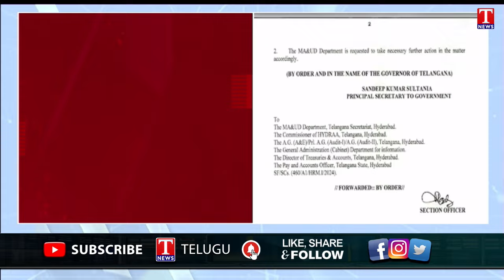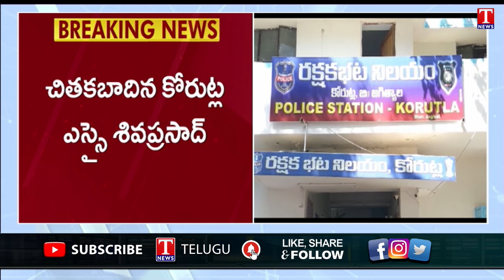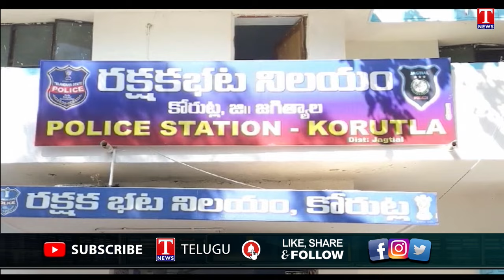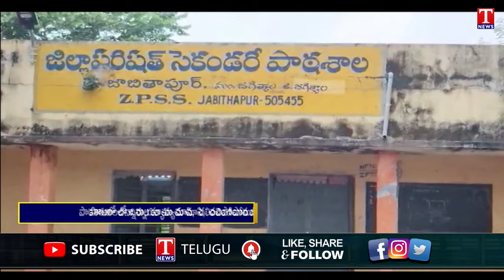News Highlights : KTR Inaugurates School At Kodurupaka | HYDRA Demolitions | T News